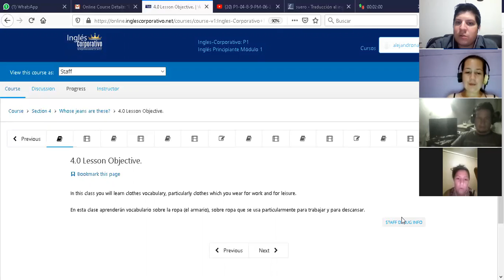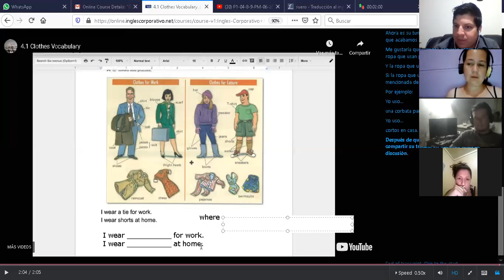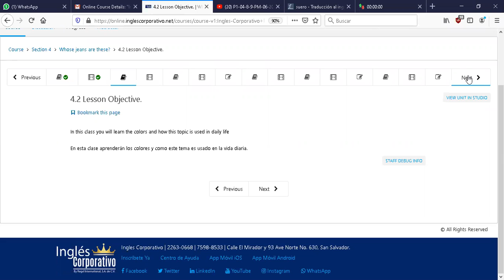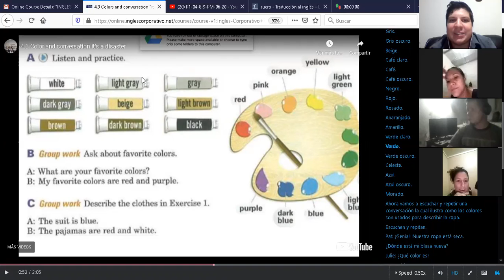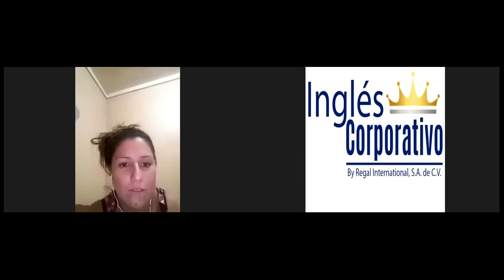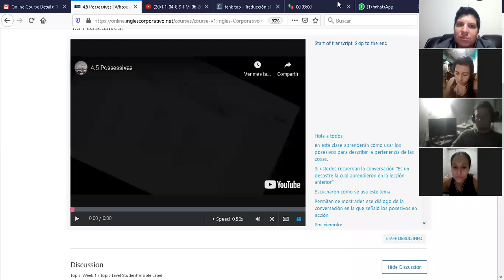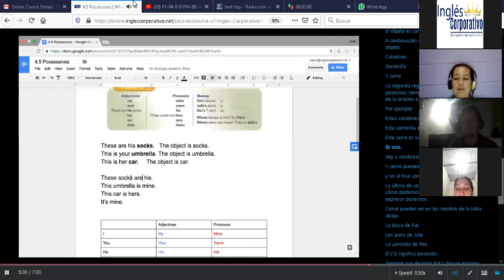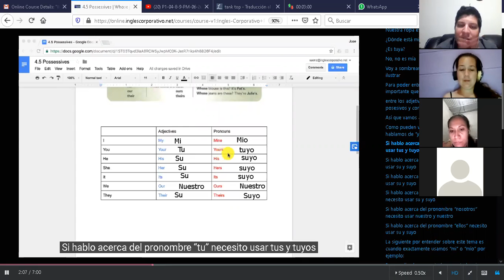Ingles Corporativo-P1-04-8-9-PM-07-20-20 Clothing vocabulary and colors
P1-04-8-9-PM-07-20-20 Clothing vocabulary and colors